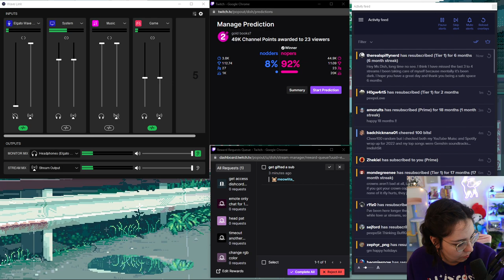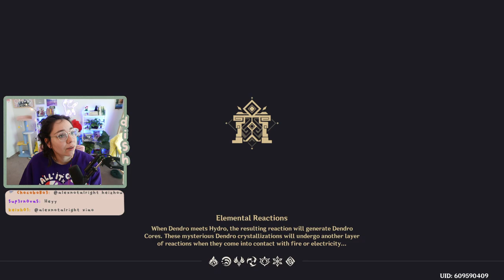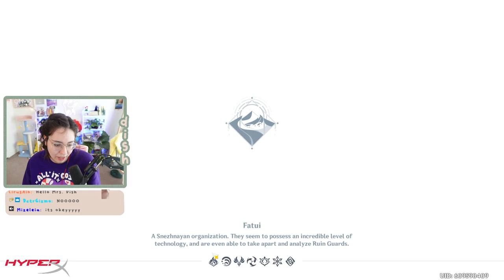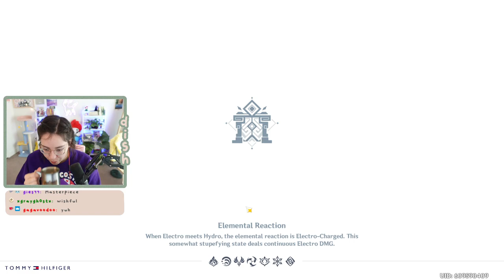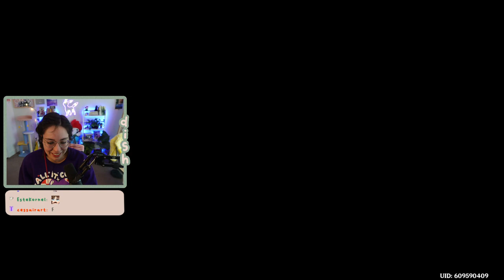dj dish streaming til i have to leave for the dentist Smadge | 12/15/22